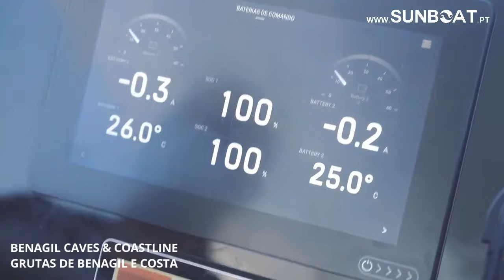Benagil Caves & Costline | Grutas de Benagil e Costa | Algarve SUN BOAT Trips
Discover the Incredible Benagil Caves and Algarve's Amazing Coastline aboard our Luxurious and Comfortable Eco-Friendly Solar Powered Catamaran.

Enjoy nature, with zero emissions, on a quiet and relaxing environment, without polluting the ocean.

Our luxurious and comfortable Catamaran is a the best choice if you want to visit the Benagil Caves with all the Comfort and Unique amenities such as the Bar, WC, Lounge Seatings and Deck, Stop for a Swim and Music aboard that will defintely make your experience even more fun and special. All this, with the big extra of being a sustainable tourist, leaving no pollution on the ocean waters and atmosphere.

Departuring from Portimão Marina, we'll sail during 3 hours along the costline, until Praia da Marinha, passing Carvoeiro and Benagil and entering the famous and surprising Benagil and Smugglers Caves along the way, with an unforgettable and relaxing scenery.

On the way, you will see an unique perspective of Algarve’s Coastline, wonderful picturesque beaches, amazing rock formations, breathtaking caves and of course, the world famous Benagil Cave.

If the weather is hot, we will stop to cool off with a dip. Don't forget your towel and bathing suit. If it’s cold or any passanger wants to stop, we will sail further, for more amazing views.

Access to all information about points of interest with our Sun Boat app. Don’t forget your camera to take beautiful pictures at the coastal scenery along the way.